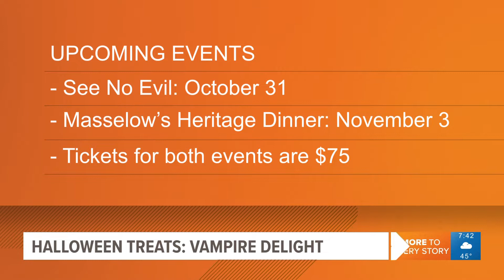Halloween Treats: Vampire Delight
Pastry Chef Kristina Stephenson from Northern Quest Resort & Casino shows us some Halloween treats.